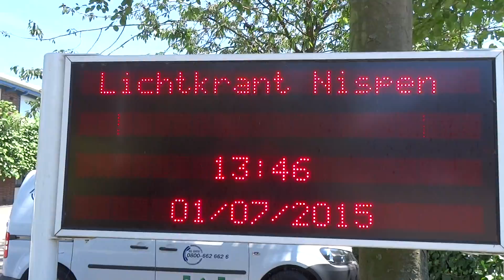DorpenDerby Heerlijckheijd Nispen maakt kussentjes voor het OLT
1 juli zijn er door 19 vrijwilligers in het koele dorpshuis Nisipa, 150 kussentjes gemaakt; zodat een ieder er bij de opening van het Openluchttheater op 11 Juli as, Heerlijckzacht bij kan zitten!!